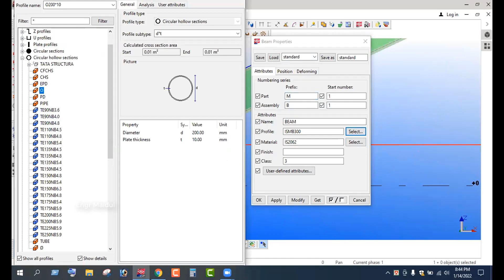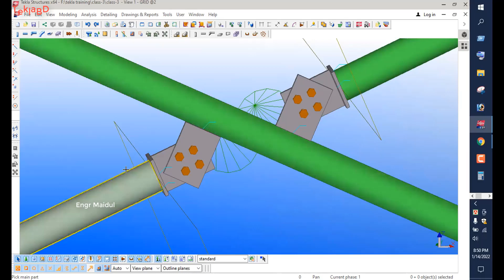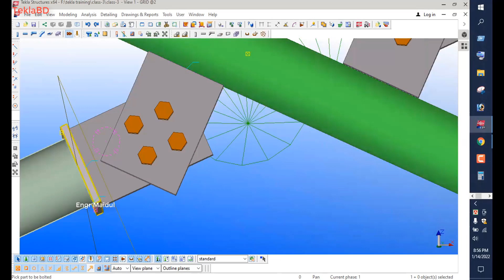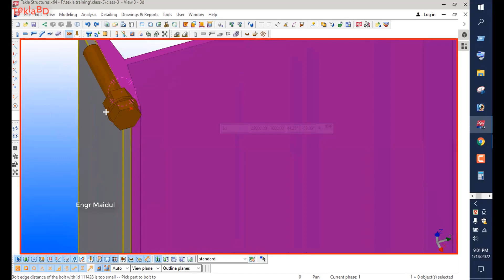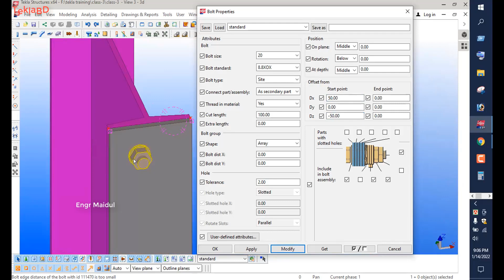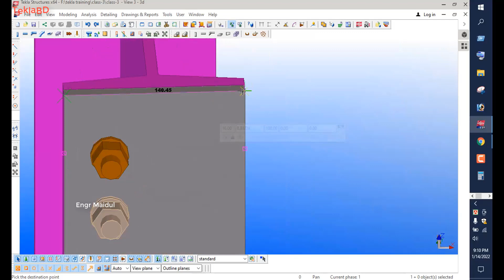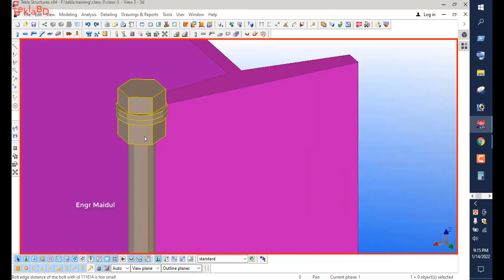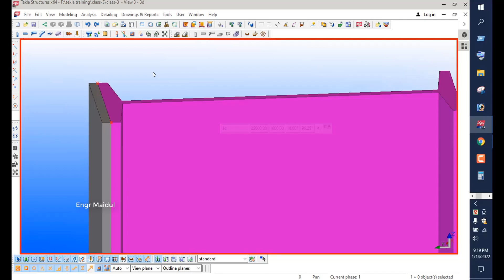Tekla structure training class-5 by Engr Maidul